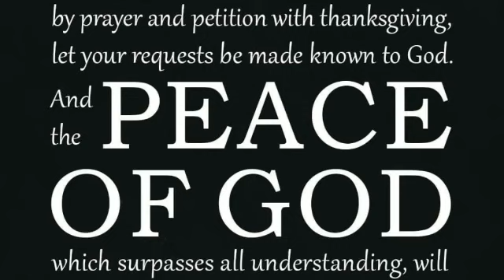Failure to Sleep is Opportunity to Pray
Many need prays because they are not sleeping.  I hope this prayer will help you to sleep as you command your midnight hour. Psalm 4:8